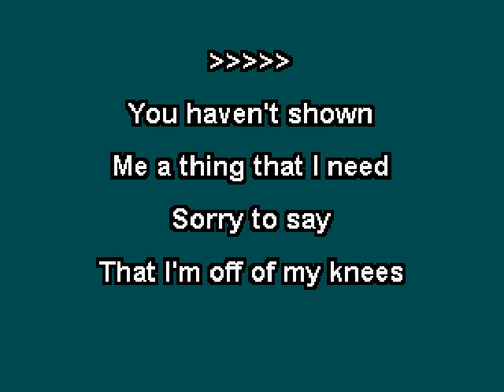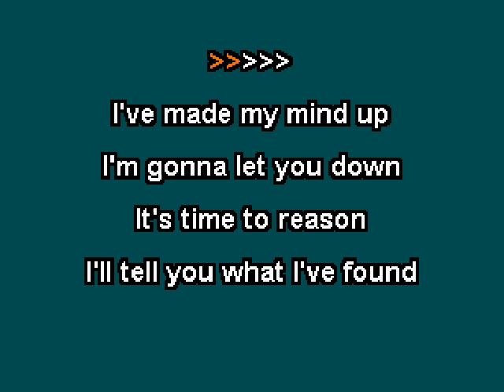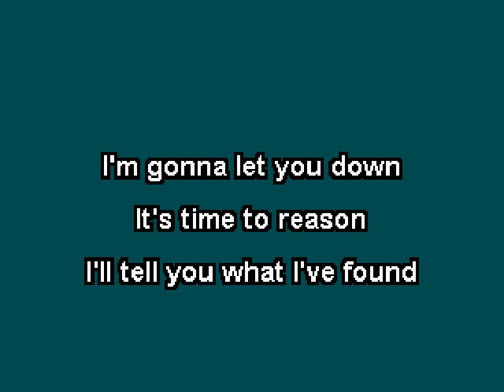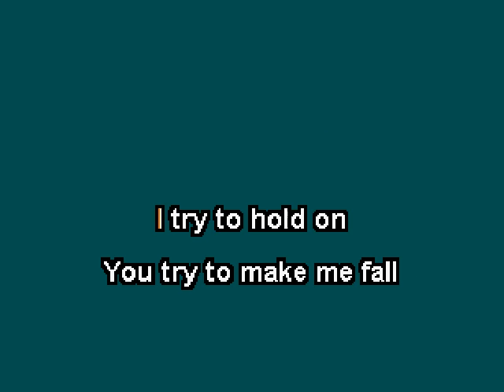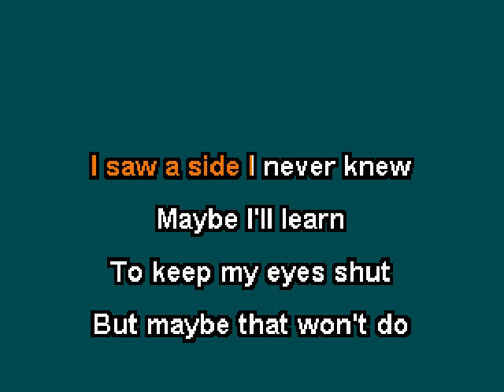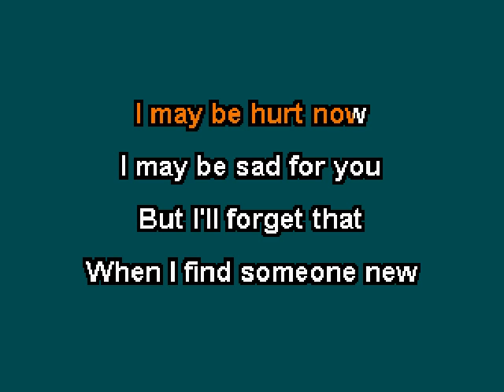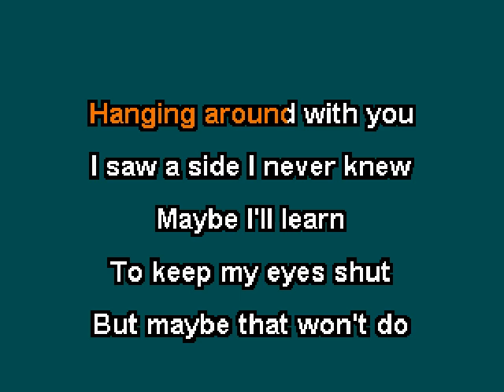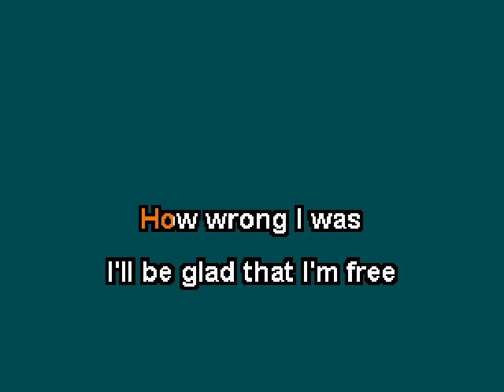Shoes - Hangin' Around With You (Karaoke)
This is the karaoke version of "Hangin' Around With You" by Shoes.  The song was included on their 1979 album "Present Tense".